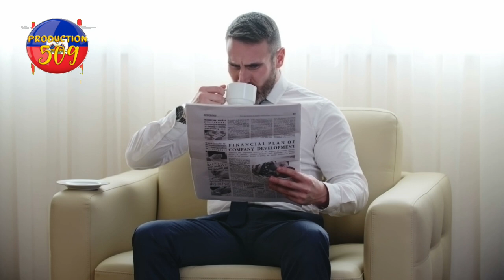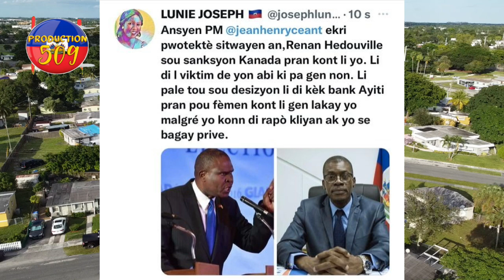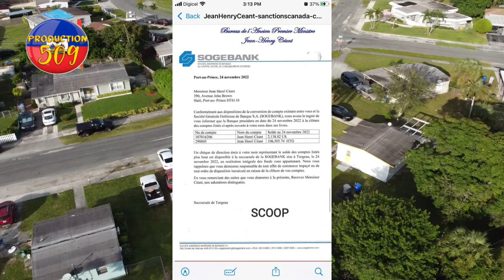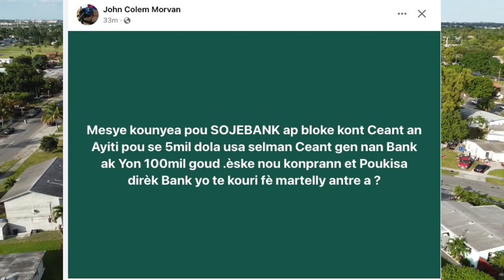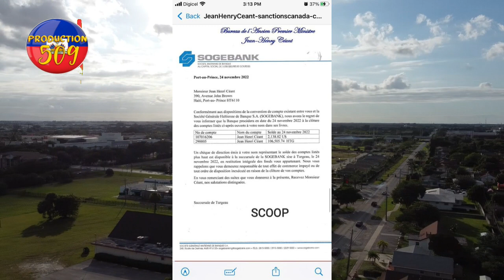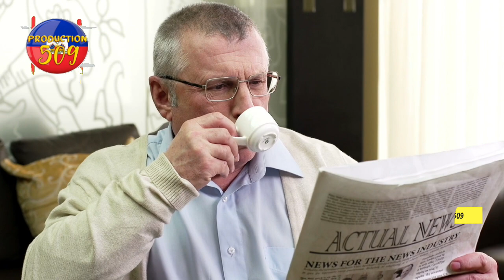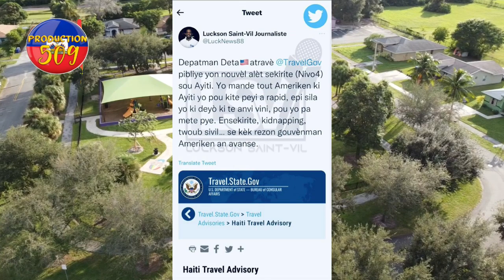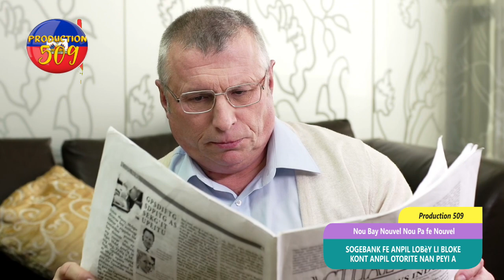sogebank fe lobèy li met tout bouda gwo otori yo deyo epi li bloke kont tout gwo zotobre nan peyi a